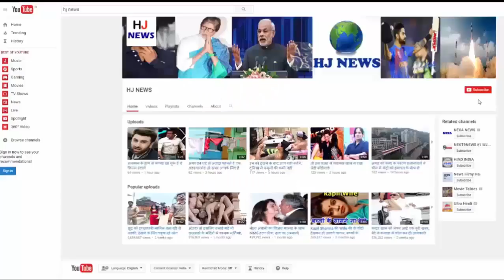ये दुबला सा लड़का आज है बॉलीवुड का सबसे बड़ा सुपरस्टार, देखिये...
Bollywood से पहले ऐसे लगते थे टाइगर श्रॉफ, देखें...

Bollywood actor Tiger Shroff is famous for his fitness. Tiger who looted girls' hearts looked quite different before. Before coming to the industry, look at some of his photographs, you will not be able to recognize how much Tiger has changed so much.
Jackie Shroff's son Tiger Shroff has achieved great fame in a short span of time. Well earlier, Tiger was not so handsome but after coming to Bollywood industry, his style has changed quite a bit. He has worked hard to fit himself. Due to good physics and smartness, he earned a lot of name.
He started paying attention to his body at an early age, due to which his body is so fit today. He exercises several hours in the gym. Not only this, he also dances.
Tiger Shroff's social media is also following quite a fan. He shares a new picture on Instagram. If you look at some of his old photographs, you will not be able to believe that he is a Tiger.
Tiger has worked hard on his look. Today she is counted in Bollywood's Handsome Actors.

HJ NEWS !!